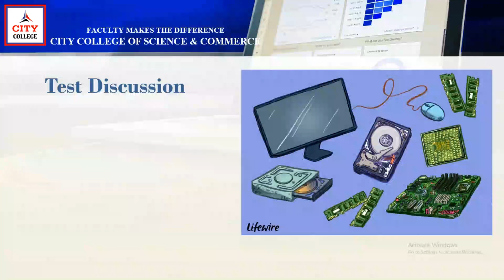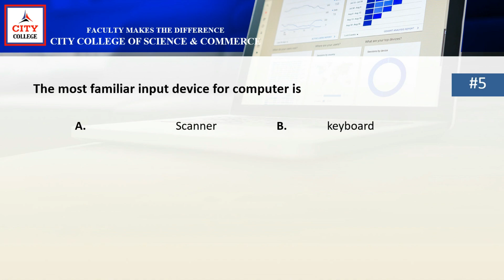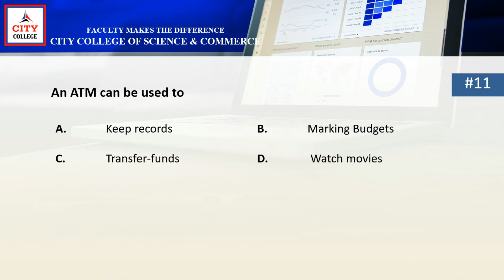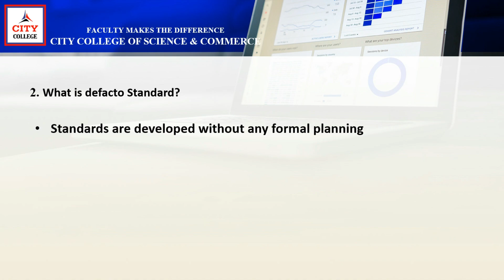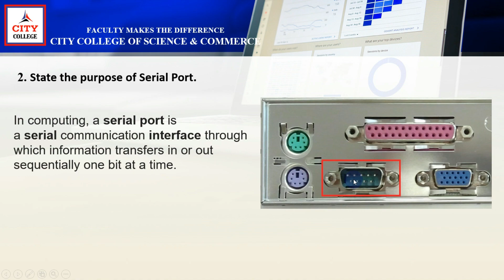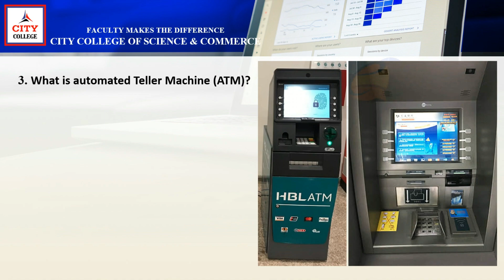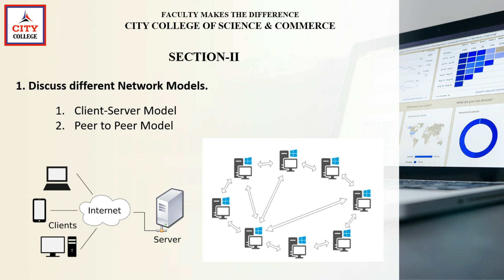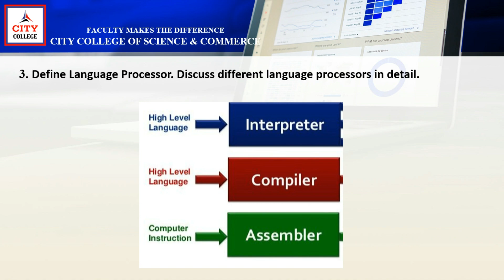Round 4 Test 5 Computer 1st Year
Round 4 Test 5
Computer
1st Year